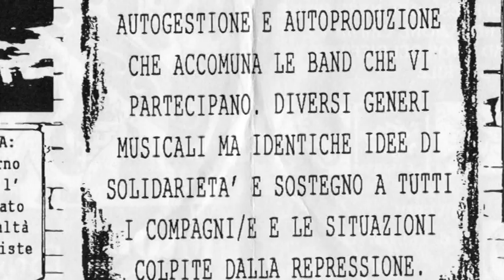I Vermi- Primitivo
Track 16 from the CDr split compilation with Frode/ Brigata Libertaria/ Rango Tank/ I Vermi (self released, 2008)

I Vermi was a garage-punk spychobeat band from Lecce and nearby